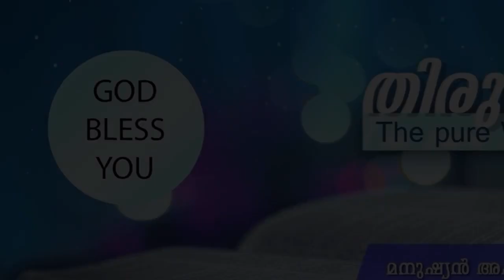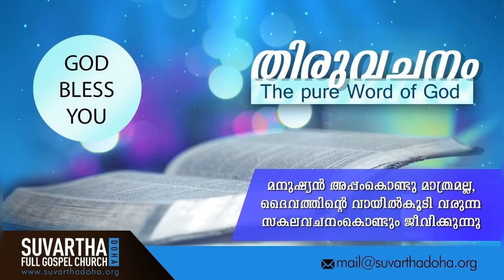"THAT ONE THING THAT IS IMPORTANT" | 05-Sep-2020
Luke 10:42

എന്നാൽ അല്പമേ വേണ്ടു; അല്ല, ഒന്നു മതി. മറിയ നല്ല അംശം തിരഞ്ഞെടുത്തിരിക്കുന്നു; അതു ആരും അവളോടു അപഹരിക്കയുമില്ല.

But one thing is needful: and Mary hath chosen that good part, which shall not be taken away from her.